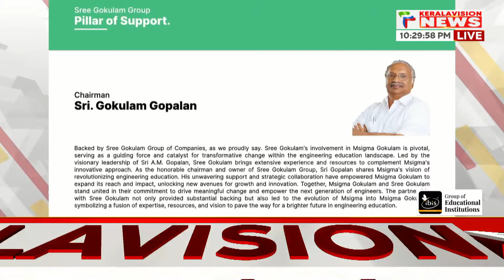എം സിഗ്മ ഗോകുലത്തിന്റെ ആപ്പ് ലോഞ്ചിംഗ് നാളെ കൊച്ചിയില്‍ നടക്കും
എം സിഗ്മ ഗോകുലത്തിന്റെ ആപ്പ് ലോഞ്ചിംഗ് നാളെ കൊച്ചിയില്‍ നടക്കും. എഞ്ചിനീയറിംഗ് രംഗം ശാക്തീകരിക്കുക എന്ന ലക്ഷ്യത്തോടെ പുതുതായി ആരംഭിക്കുന്ന സ്ഥാപനമാണ് എം സിഗ്മ ഗോകുലം. ചടങ്ങില്‍ ഗോകുലം ഗ്രൂപ്പ് ഓഫ് കമ്പനീസ് ചെയര്‍മാനും എംഡിയുമായ ഗോകുലം ഗോപാലനും എഞ്ചിനീയറിംഗ് രംഗത്തെ രാജ്യാന്തര പ്രമുഖരും വിദഗ്ധരും പങ്കെടുക്കും.

About COA